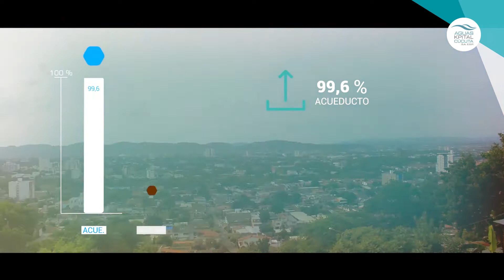Resumen Undécimo Salón del Agua - Informe de Gestión Aguas Kpital Cúcuta 2017